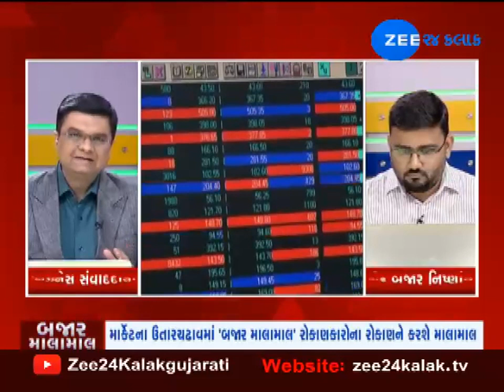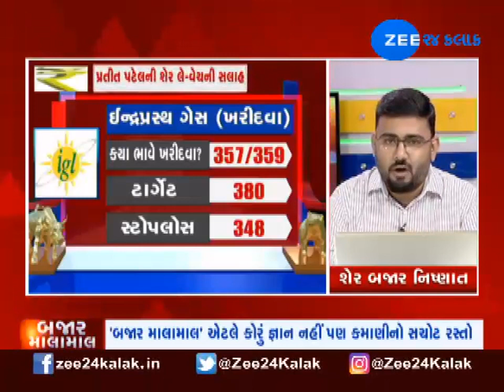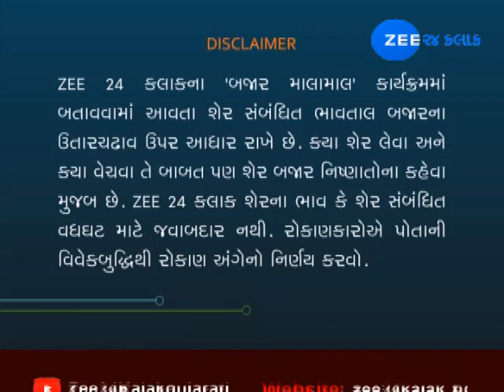Closing report of Market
શેરબજારમાં જો સમજી વિચારીને વ્યવસ્થિત રોકાણ કરવામાં આવે તો ઘરે બેઠાં પણ સારી એવી કમાણી થઈ શકે છે. ક્યાં શેરમાં રોકાણ કરવાથી ફાયદો થઈ શકે છે હાલમાં માર્કેટની શું સ્થિતિ છે એની તમામ લેટેસ્ટ અપડેટે માહિતી જાણવા કરો ક્લિક